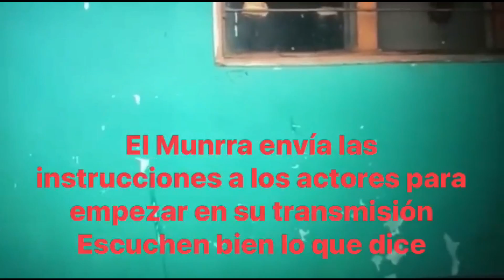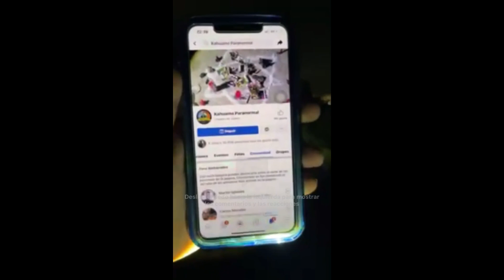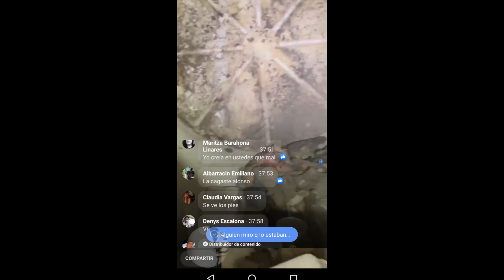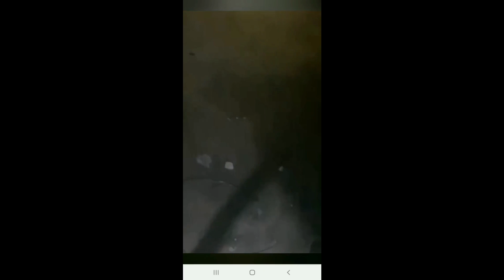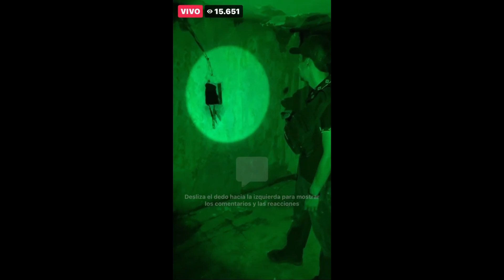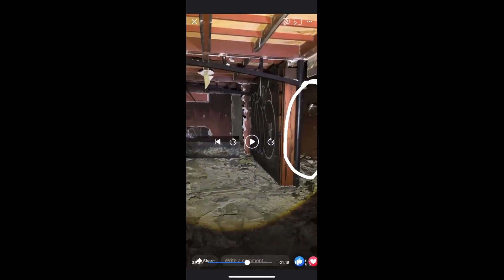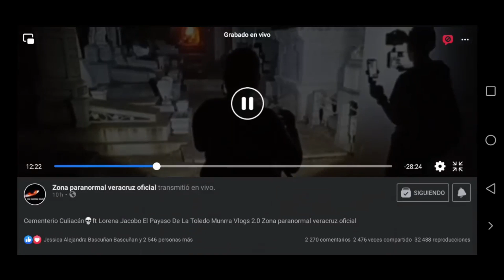RECOPILACIÓN DE +😈 LA MENTIRA DE EL PAYASO DE LA TOLEDO y Munrra Vlogs +💀+ ESTAFADORES PARANORMALES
👍☕ Apoya a Kevin's DANDOLE AL BOTON DE GRACIAS en mis videos 😳

😱 la farsa del payaso de la toledo